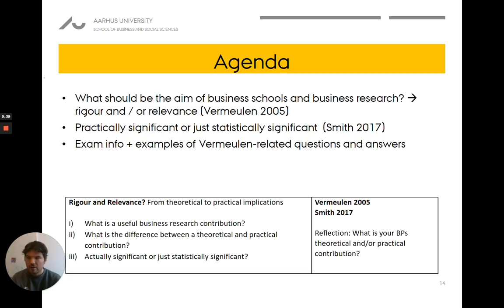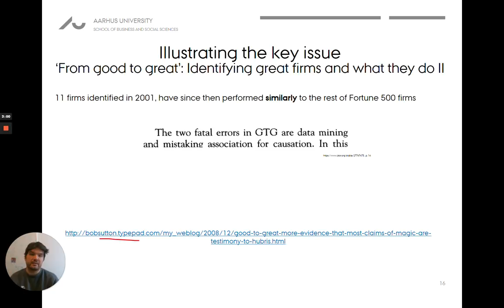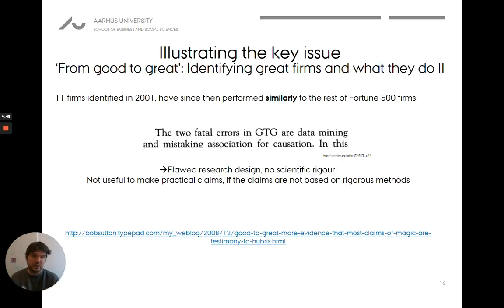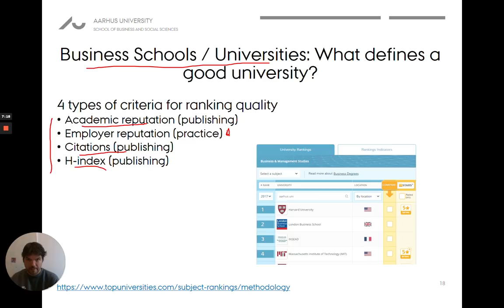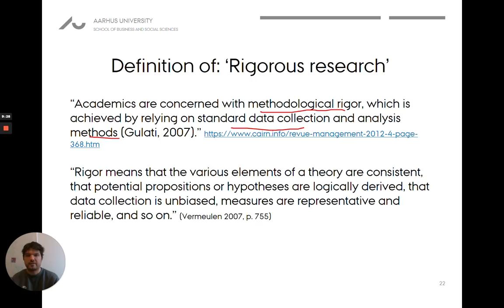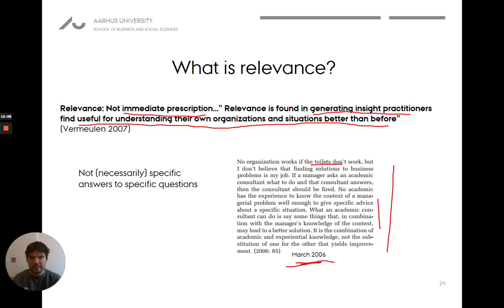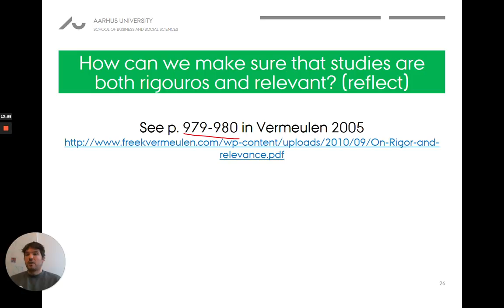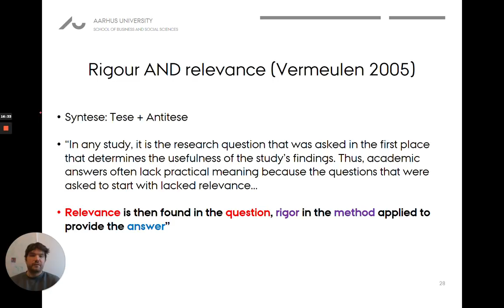Lesson 13: Part 2 - Rigour and Relevance